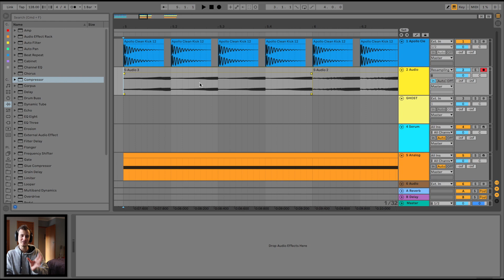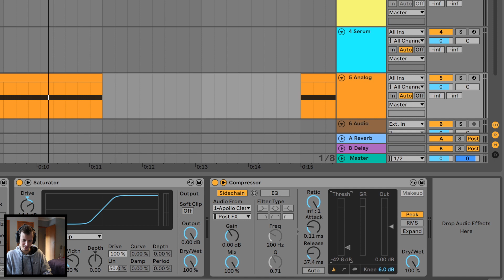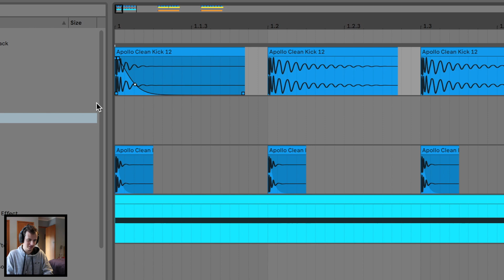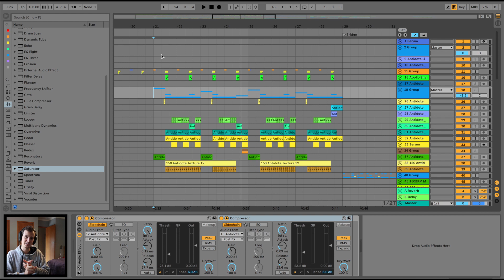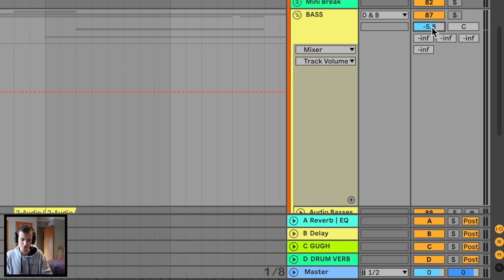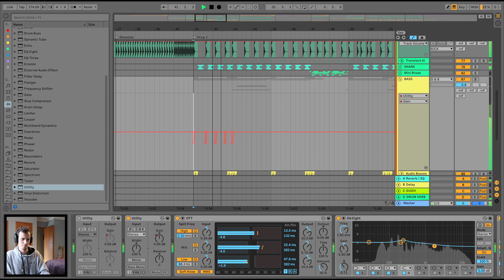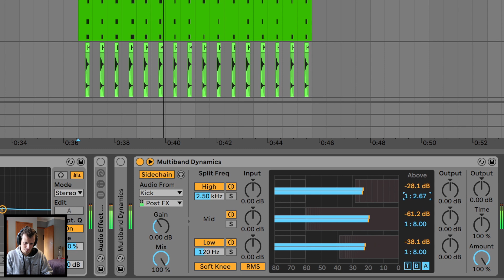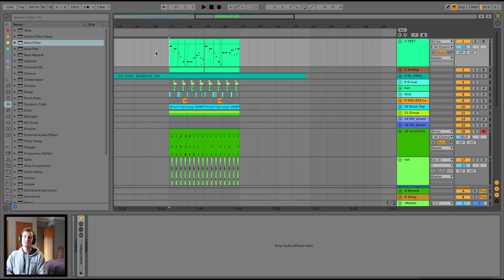How to Use Sidechain Compression in Ableton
I often refer to sidechain compression so much in my ableton tutorials, I thought it's definitely time to cover it in a dedicated video. Sidechain Compression is an absolute NEED TO KNOW if you don't already. It's super easy to set up in Ableton and can transform your mixes so much!

Chapters:
00:00 Intro
01:06 Sidechain Compression
04:56 Sidechaining In Dubstep
06:03 Volume Sidechain
08:20 Multiband Sidechain Compression